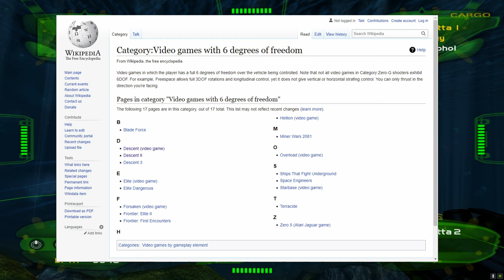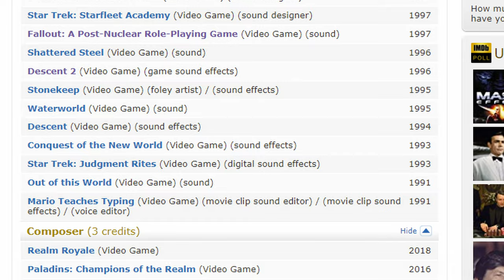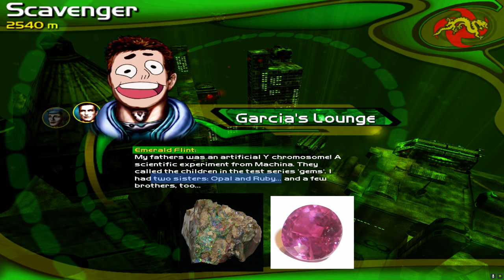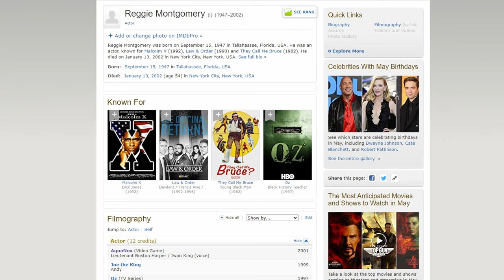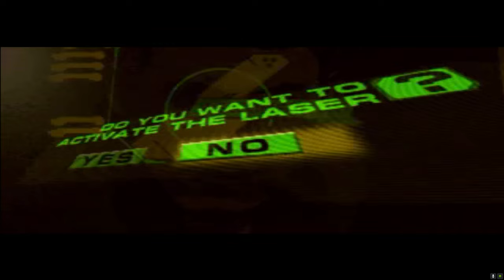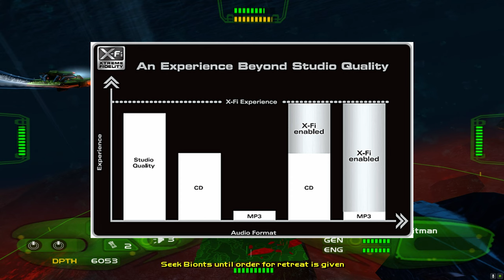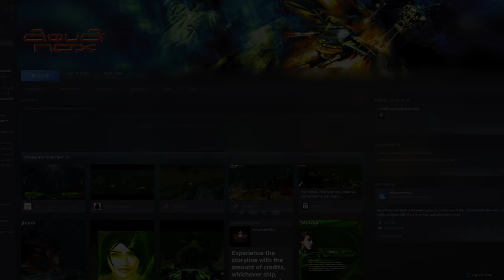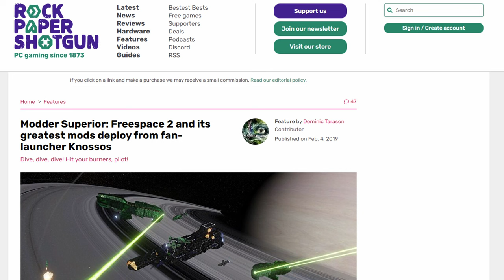Not a Soul Alive Remembers AquaNox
A deep dive into the obscure German aquatic space sim AquaNox.

0:00 Intro
2:02 Lore Background
4:43 Characters
17:04 Factions
18:49 Main Story
21:17 Music and Sound
23:49 Gameplay
27:43 Technical Issues
30:25 Prequel
31:18 Sequels
34:25 Conclusion

Note: Apparently I was wrong on the definition of a six degrees of freedom game so AquaNox may not in fact be one.  My apologies on the oversight.